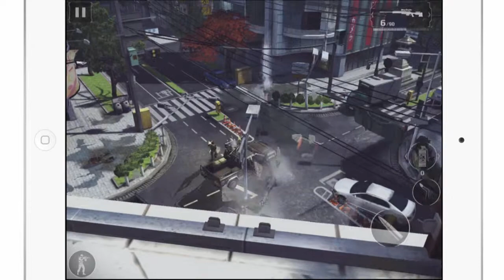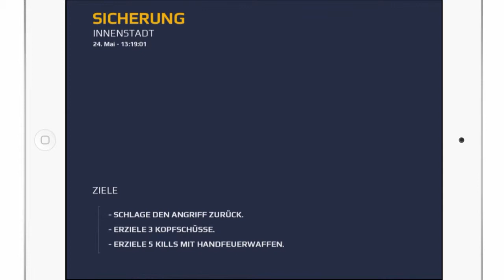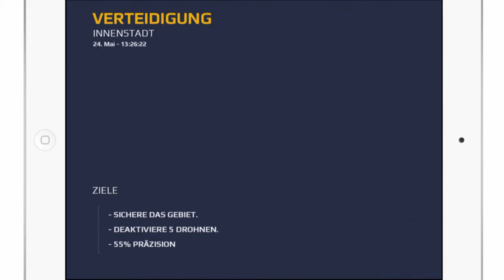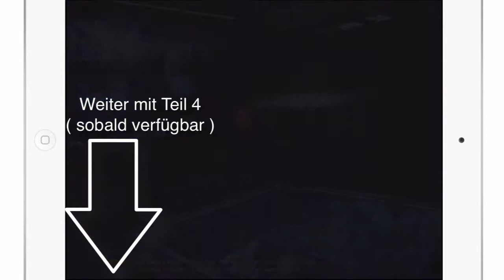Modern Combat 5 Blackout - SPECIAL: komplettes Spiel im Gameplay - TOP Shooter- iPhone & Co. Teil 3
Mein Modern Combat 5 Special für euch.
Alle Hauptmissionen von Modern Combat 5 im Gameplay.
Hier geht es zu den weiter Teilen :
Teil 5
Teil 6

Viel Spaß :)